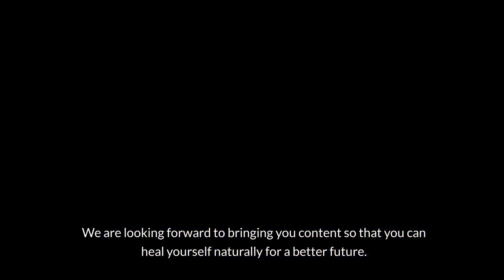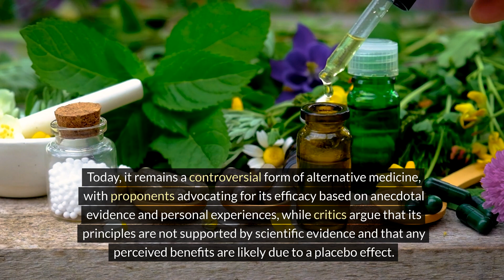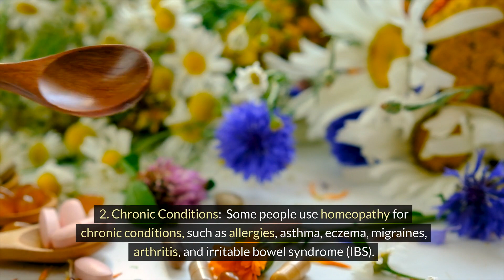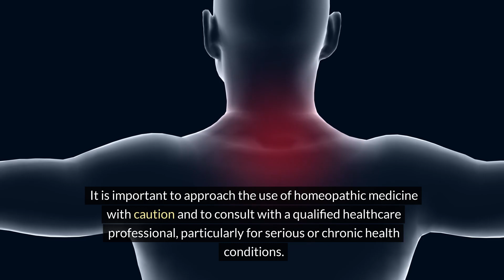What is Homeopathic Medicine?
In this video we will discuss what Homeopathic Medicine is and what it can be used for. Homeopathic Medicine  provides a natural approach to
wellness and  promotes healing. If you are looking for an alternative option for your health then you are in the right place.

Holistic Oasis channel will bring you content about overall wellness using alternative methods. This content will include a vast array of natural therapies.

The information on this You Tube Channel  and resources available are for educational and informational purposes only.